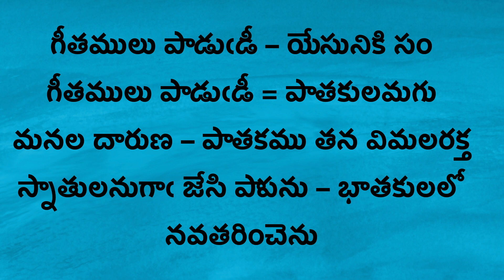Geethamulu padudi - Song: Beloveds Church